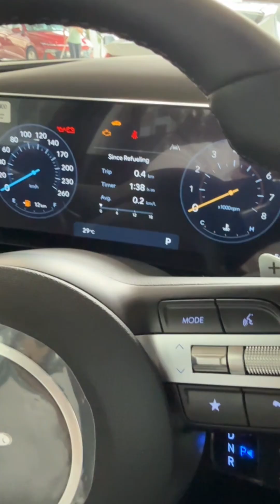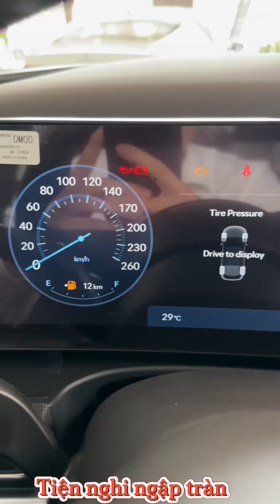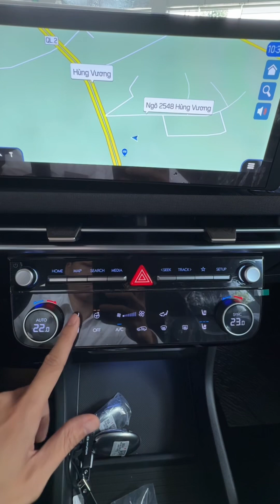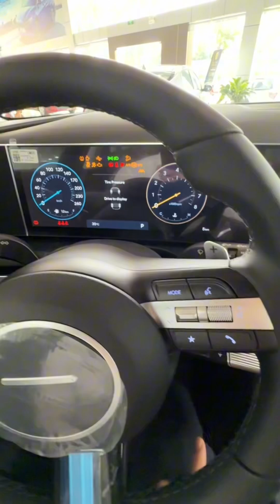Âm thanh bóc siu tiền tỉ Tucson Turbo - Hyundai Việt Trì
Hyundai New Tucson
Tucson mẫu xe 5 chỗ gầm cao ăn khách nhất trong phân khúc với nhiều trang bị tiện nghi an toàn hàng đầu. Đây là mẫu xe được khách hàng đánh giá rất cao về trang bị cũng như tính năng an toàn mang lại cho khách hàng
Hyundai Tucson sẵn sàng mạng lại cho bạn những trải nghiệm thú vị nhất